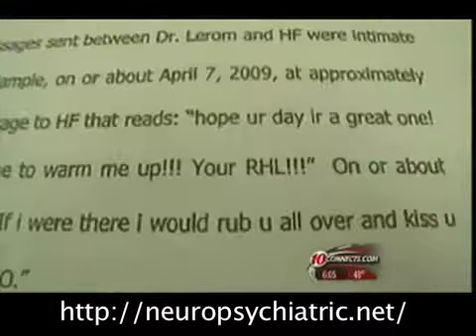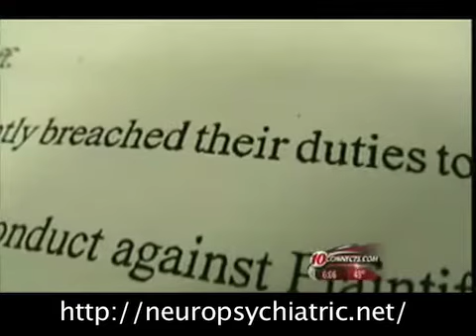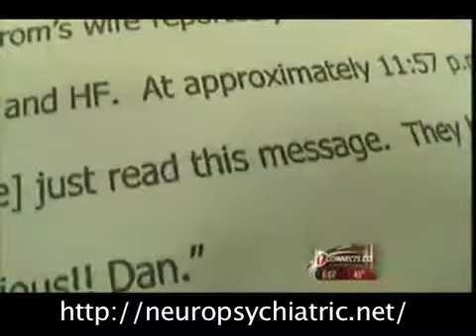Dr. Walter E. Afield - Channel 10 CBS - April 2011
Dr. Walter E. Afield has played an influential part in the field of psychiatry throughout the United States.  He is the Founder and President of the Neuropsychiatric Institute, and one of the Original Founders of the University of South Florida's College of Medicine.

Dr. Afield speaks to 10 Connects about the Psychiatrist accused in this clip from a doctors standpoint.